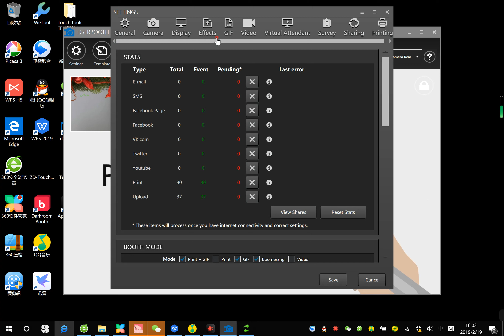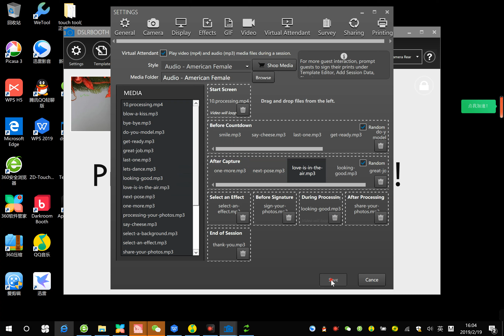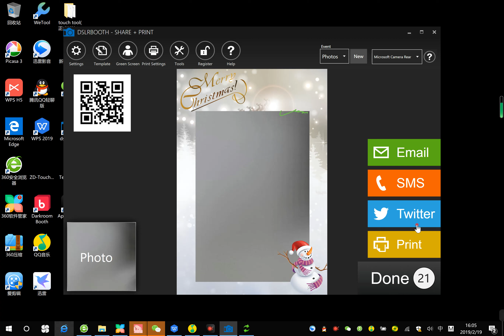how to add the animation and the voice